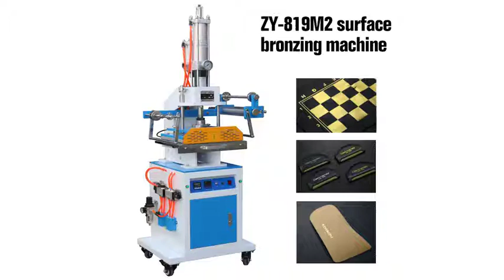ZONESUN ZS-819M2 Pneumatic Hot Foil Stamping Machine For Leather成功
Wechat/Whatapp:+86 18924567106